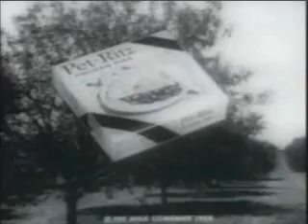The Red Skelton Show - Freddie's Masterpiece March 15 1960 Part 1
with Vincent Price and Jackie Coogan.
This episode is also titled "The Original DaVinci"